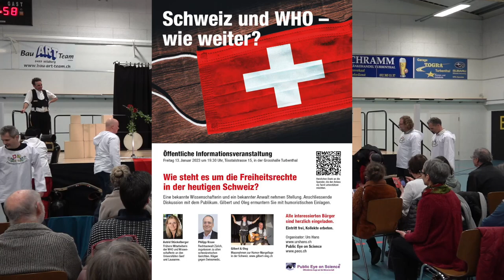Gilbert & Oleg: Humor-Einlagen gemäss neuer Verordnung von WHO u. BAG | Turbenthal 13.01.2023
Wegen der befürchteten Humor-Mangellage, die weltweit herrscht, hat die WHO eine neue Verordnung erlassen, wonach jeder seriöse Anlass - und der Anlass in Turbenthal war ein seriöser Anlass - mindestens ein Viertel humoristisch, poetisch und künstlerisch sein muss. Darum hat das BAG sofort interveniert und Oleg & Gilbert engagiert, weil diese die Verordnung, auch wenn es erst eine Empfehlung ist, mustergültig umsetzen werden. Oleg & Gilbert sind daher zum Anlass in Turbenthal gegangen, um dort die Stimmung hoch zu halten. Oleg & Gilbert haben alle Erwartungen erfüllt. Das Publikum war begeistert und verdankte es mit starkem Applaus.

Öffentliche Informationsveranstaltung: "Schweiz und WHO - wie weiter? Wie steht es um die Freiheitsrechte in der heutigen Schweiz?"
Ort: Turbenthal, Grosshalle
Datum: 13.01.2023